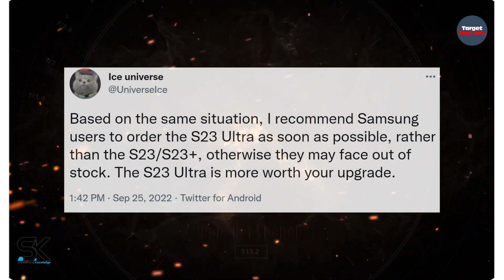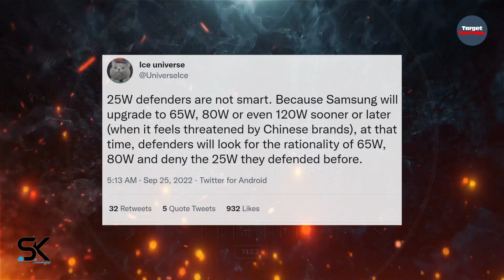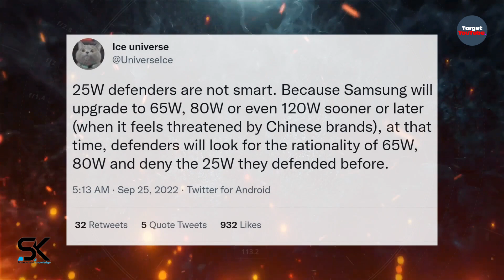Samsung Galaxy S23 Ultra - BETTER than Galaxy S22 Ultra?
The most futuristic Samsung Galaxy S23 Ultra 5G 2023. Is it better than Galaxy S22 Ultra 2022 model? ◄ according to a new report, Samsung Galaxy S23 Ultra Will Not Carry Big Changes! Yes, According to a famous tipster Samsung Galaxy S23 Ultra won’t arrive with major upgrades over the last generation. Our source stated that there will be no real changes between the Galaxy S22 and Galaxy S22 Plus, and the Galaxy S23 and Galaxy S23 Plus models. Thanks!

SAK - SAK99